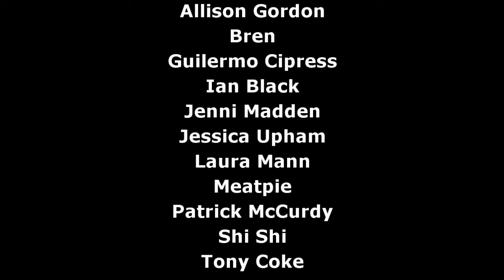The Ramone- "Psychotherapy" A 4 Way Cover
You can become a supporter and vote for as little as $1 per month